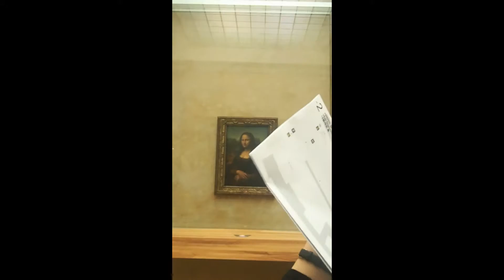Paris in a Day 2016 including Jules Verne Michelin Star Dining at the Eiffel Tower ...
We had only one day in Paris, but we did as much as we could to enjoy the culture and food of the beautiful city of lights. March 2016. Le Louvre and dinner win the Jules Verne Michelin Star dining at the top of the Eiffel Tower.
Be sure to watch my full YouTube videos and please let Lainey book your next land or sea vacation.
Lainey Melnick & Associates - Dream Vacations